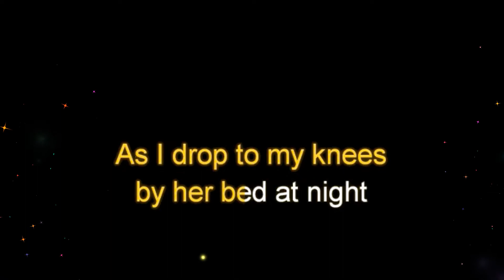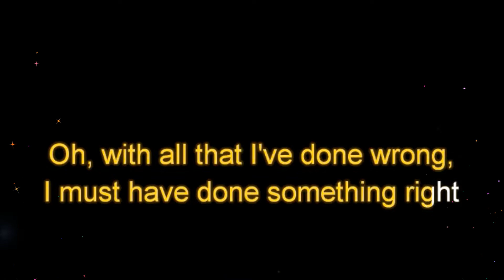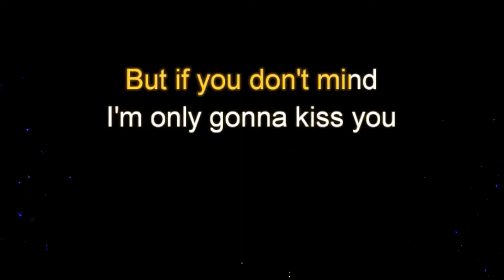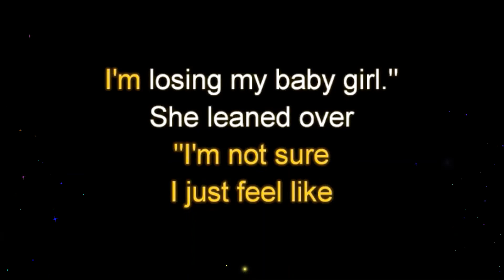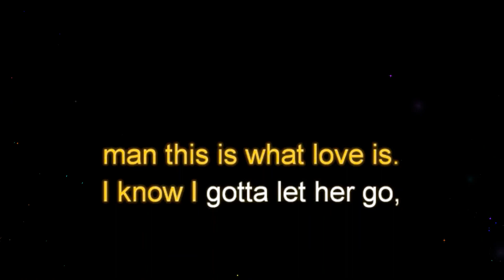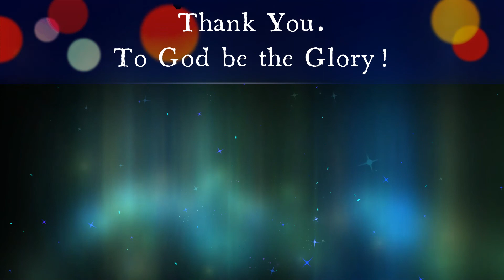Butterfly Kisses by Bob Carlisle Lower Key Karaoke